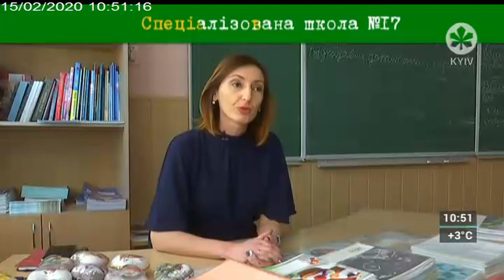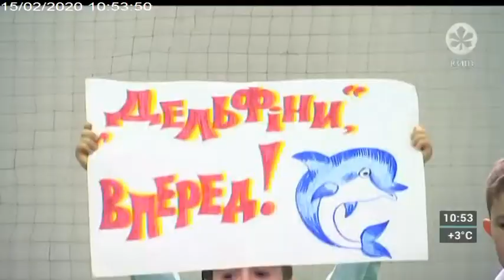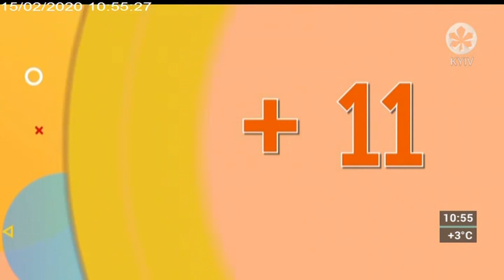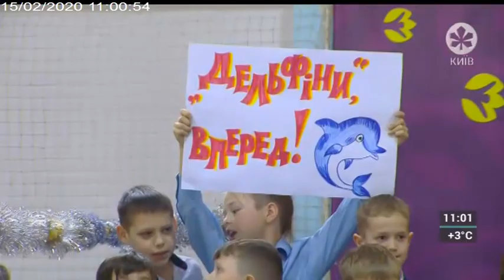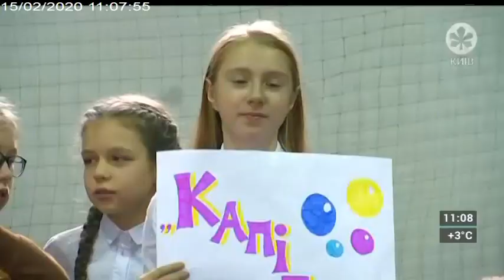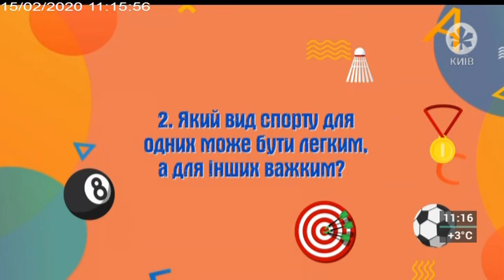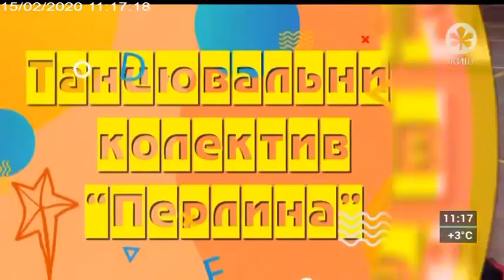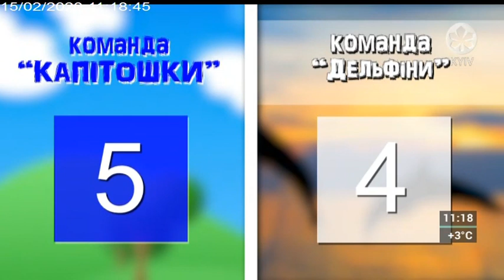ВЕСЕЛІ СТАРТИ | 15.02.20